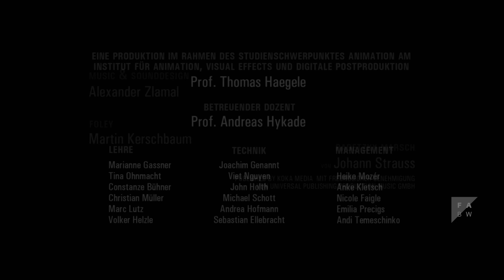Animated short film on the daily life of a paramedic | "366 Days" - by Johannes Schiehsl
Starting social work as a paramedic, young Patrick soon comes in contact with patients that are more suffering from their loneliness than from their actual diseases. As he tries to help, he gets himself into relationships that are way more demanding than expected.

Original title - 366 Tag (366 Days)
Director- Johannes Schiehsl
Soundtrack - Alexander Zlamal
Cast - Peter Hörmanseder, Hosea Ratschiller
Year - 2011